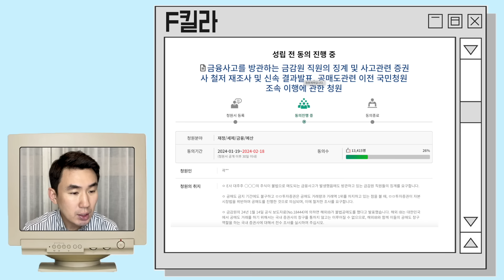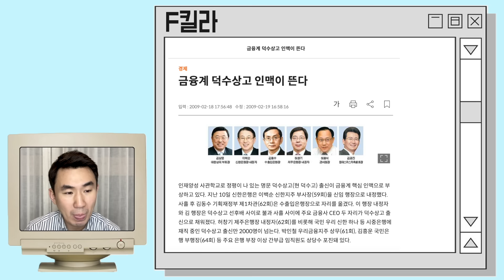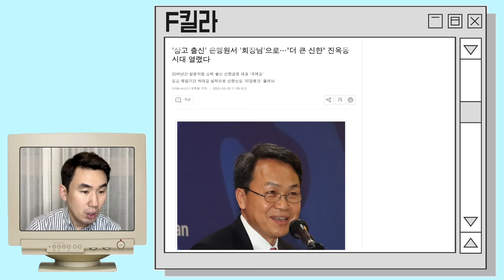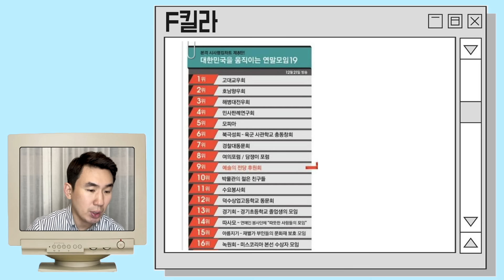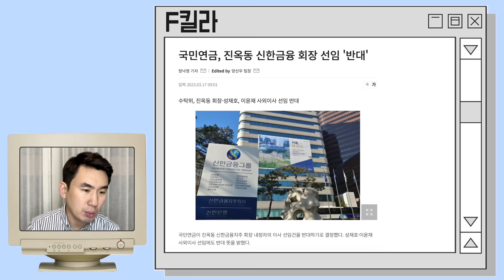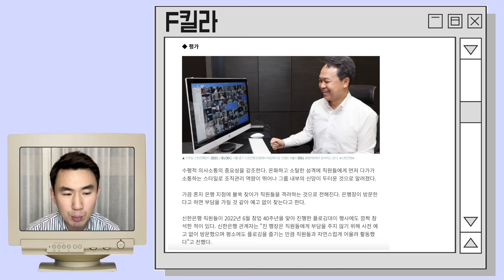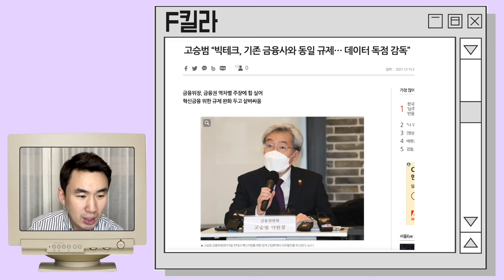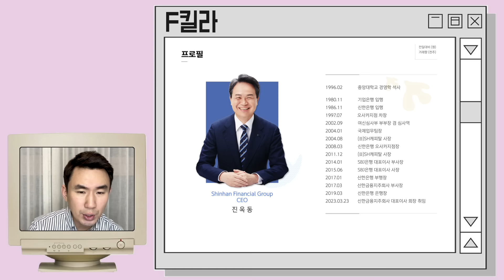신한회장 진옥동의 인맥 클라스 (부재: 여의도의 인맥왕)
5차청원:
금융사고를 방관하는 금감원 직원의 징계 및 사고관련 증권사 철저 재조사 및 신속 결과발표, 공매도관련 이전 국민청원 조속 이행에 관한 청원

[Who Is ?] 진옥동 신한금융지주 대표이사 회장

'상고 출신' 은행원서 '회장님'으로…"더 큰 신한" 진옥동 시대 열렸다

신한은행도 놀란 서울시금고 독식…진옥동 행장 '용병술'

국민연금, 진옥동 신한금융 회장 선임 '반대'

고승범 “빅테크, 기존 금융사와 동일 규제… 데이터 독점 감독”

금감원, 신한은행에 '자금세탁방지' 개선 권고